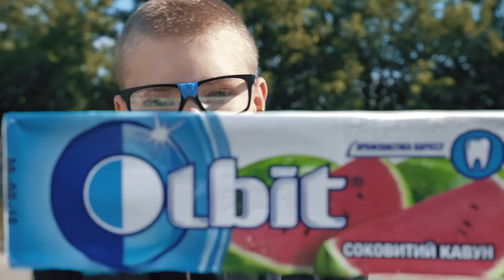RIPOSTE ( rode short film festival 2018 )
This is the film about bullyng.
We consider this an actual problem that needs public attention.

Name of the film “Riposte” means — an offensive action with the intent of hitting one's opponent, made by the fencer who has just parried an attack.

We would appreciate your repost with ripostebullyng
Don’t be indifferent.

Credits:

Scenario: Roman Boichuk & Max Balter
Producer: Max Balter
Director: Max Balter
DOP: Vadim Smarchenko
Sound tech: Fima Baitler
Casting: Max Balter
Actors assistant: Fima Baitler
VFX Supervisor : Roman Boichuk

SFX: Oleksandr Hlushchenko
Backstage: Anatoliy Samoilenko & Max Balter & Roman Boichuk & Dmytro Kyrylovets

Actors:
Roman Kyrylov
Fima Baitler
Yrii Yrkevick
Anatoliy Samoilenko
Pigeon Bird

Special thanks:
Anna Stepanova